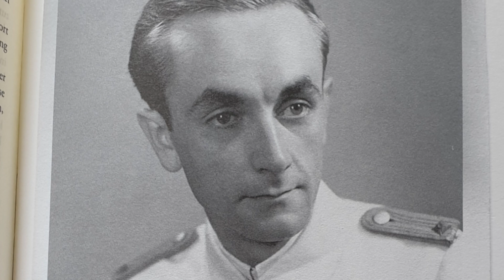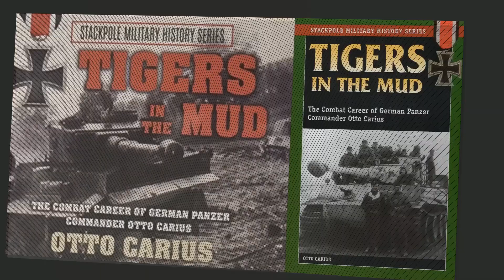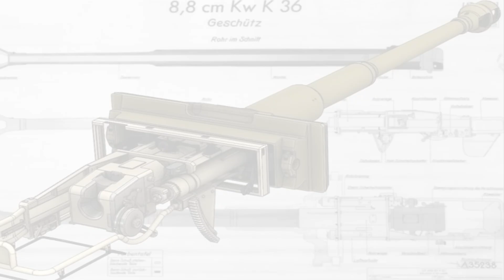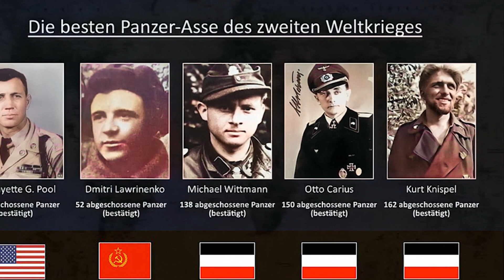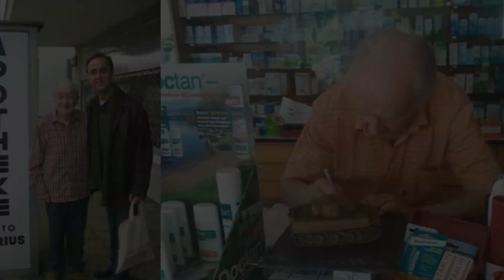OTTO CARIUS: Der wahre Held der Panzerschlachten!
Herzlich willkommen auf meinem YouTube-Kanal! In diesem Video nehmen wir uns die Zeit, das faszinierende Leben des deutschen Kriegshelden Otto Carius zu erkunden.

Otto Carius, ein herausragender Panzerkommandant der Wehrmacht im Zweiten Weltkrieg, hat durch seine beeindruckenden militärischen Erfolge und taktische Genialität Spuren in der Geschichte hinterlassen. Dieses Video bietet einen detaillierten Einblick in sein Leben, von seinen Anfängen bis zu seinen Heldentaten auf dem Schlachtfeld.

Erfahrt mehr über Carius' herausragende Panzerschlachten, seine taktischen Meisterleistungen und seinen Einfluss auf die deutsche Militärgeschichte. Das Video beleuchtet nicht nur seine militärischen Erfolge, sondern auch seine Persönlichkeit und die Herausforderungen, denen er gegenüberstand.

Vergesst nicht, das Video zu liken und zu teilen, wenn ihr mehr über das Leben dieses beeindruckenden Mannes erfahren möchtet. Eure Kommentare und Fragen sind herzlich willkommen!